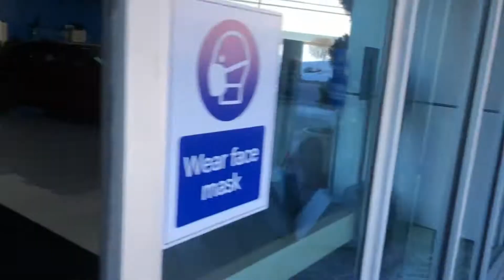February 26, 2021